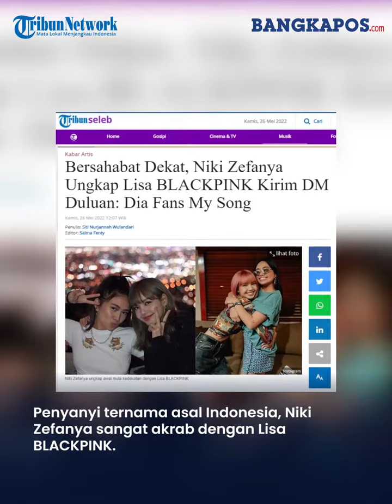Bersahabat Dekat, Niki Zefanya Ungkap Lisa BLACKPINK Kirim DM Duluan: Dia Fans My Song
Penyanyi ternama asal Indonesia, Niki Zefanya sangat akrab dengan Lisa BLACKPINK.

Niki bahkan kerap memberi suport bagi member BLACKPINK asal Thailand tersebut.